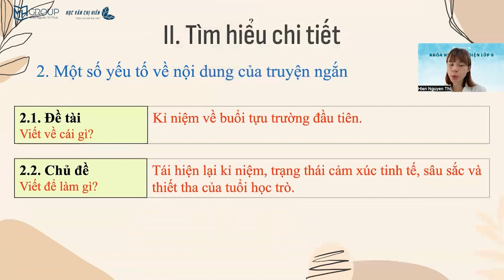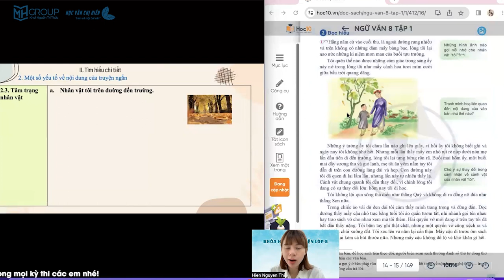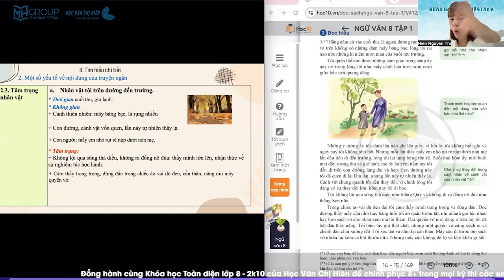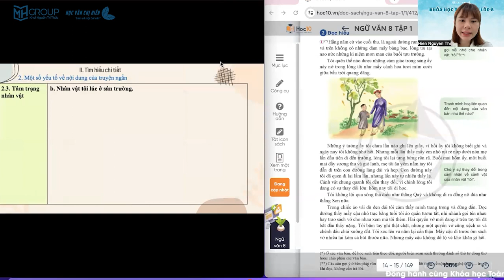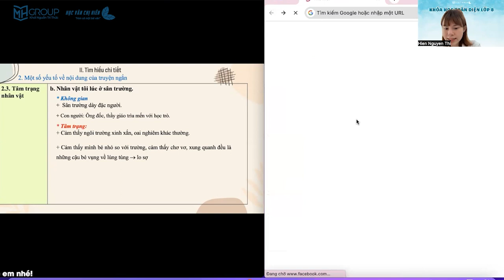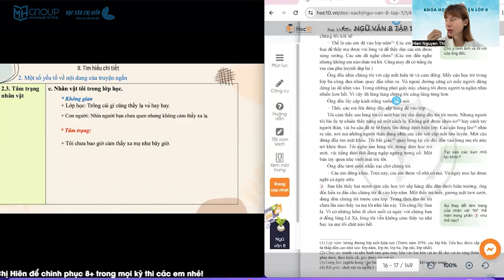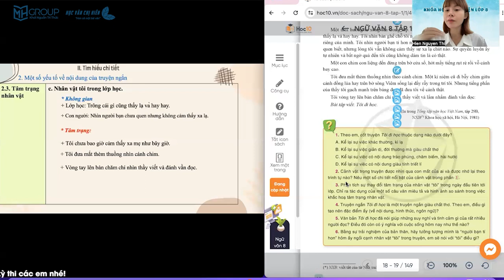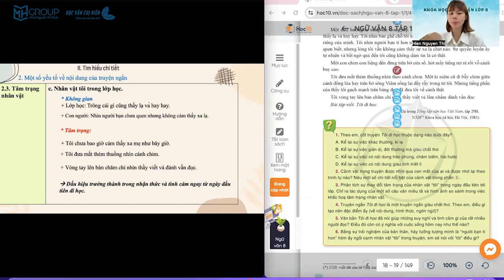NGỮ VĂN 8 - CÁNH DIỀU: TÂM TRẠNG NHÂN VẬT "TÔI" TRONG VĂN BẢN "TÔI ĐI HỌC" || HỌC VĂN CHỊ HIÊN